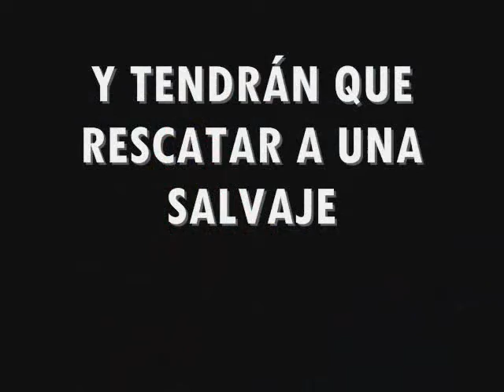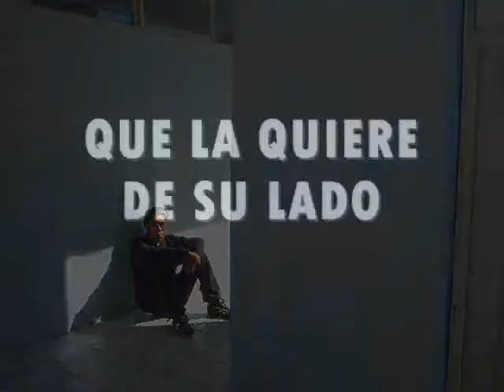Trailer Que la Fuerza te Apañe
trailer de sjm productions muy loco y de una película que nunca se hizo